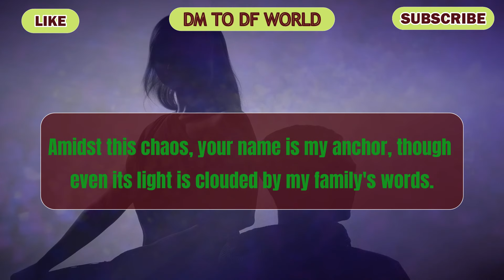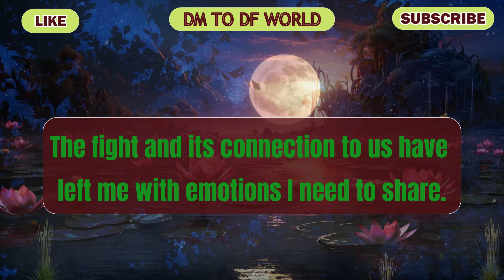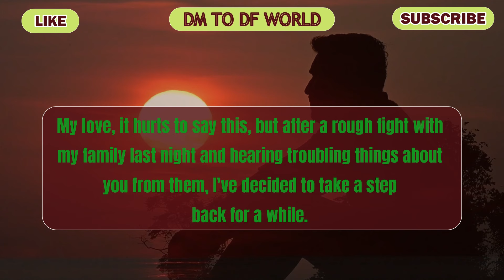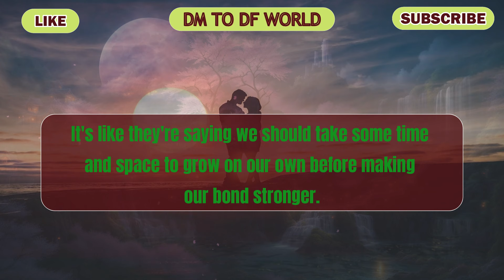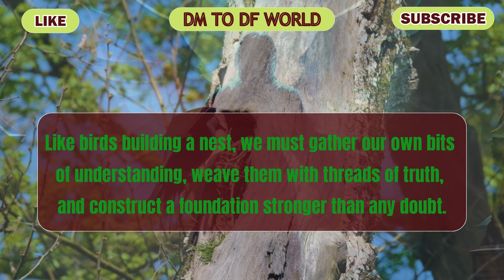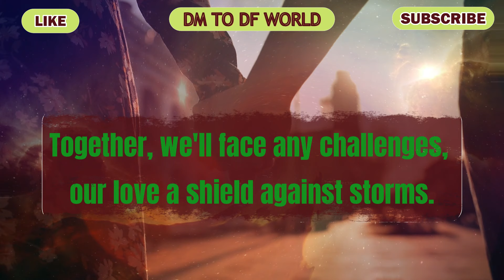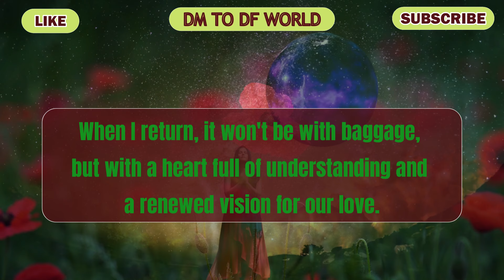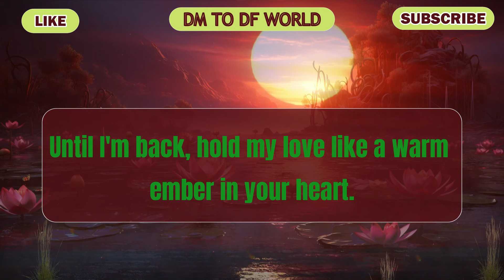😱 SHOCKING !!! 😱😭 Your Person's Family Wants This From Them ...🦋 dm to df 🦋 twin flame reading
divine feminine,
twin flame,